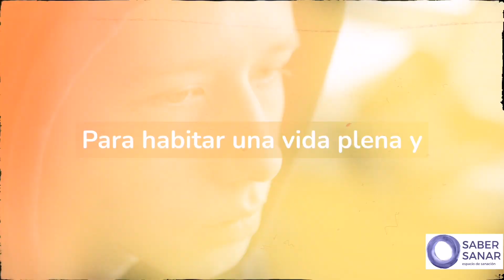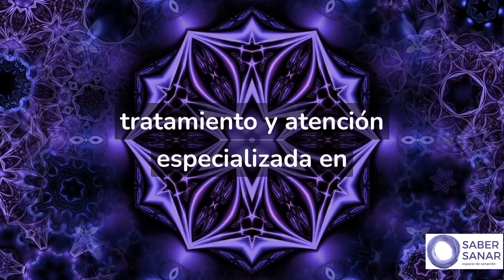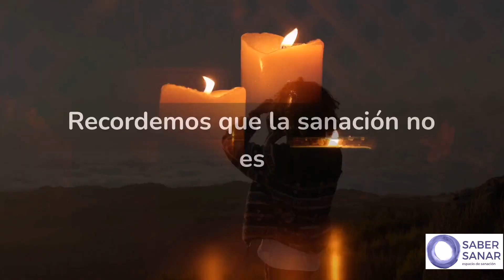Trauma y sanación. Taller online gratuito.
Trauma y sanación